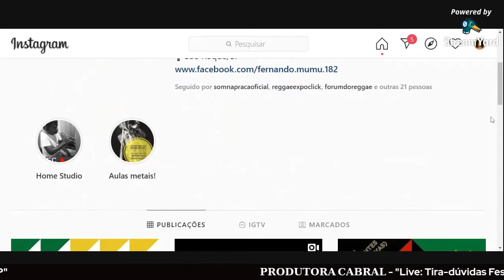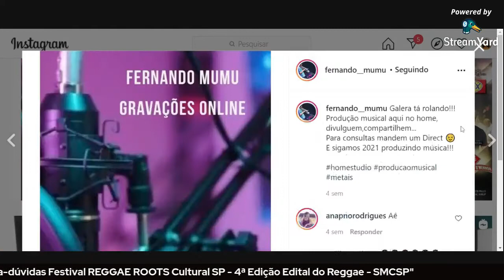Festival REGGAE ROOTS Cultural SP - #3 Quem Pode Participar?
Confira nesse vídeo quem pode participar do processo seletivo do Festival REGGAE ROOTS Cultural SP!

𝐒𝐎𝐁𝐑𝐄 𝐎 𝐅𝐄𝐒𝐓𝐈𝐕𝐀𝐋 𝐑𝐄𝐆𝐆𝐀𝐄 𝐑𝐎𝐎𝐓𝐒 𝐂𝐔𝐋𝐓𝐔𝐑𝐀𝐋 𝐒𝐏
Serão 24 eventos online e haverá um cachê participativo de R$300,00 para atividades virtuais selecionadas, com duração de 10 a 20 minutos, que realizem 𝐩𝐫𝐨𝐝𝐮𝐭𝐨𝐬 𝐜𝐮𝐥𝐭𝐮𝐫𝐚𝐢𝐬 𝐝𝐚 𝐥𝐢𝐧𝐠𝐮𝐚𝐠𝐞𝐦 𝐑𝐞𝐠𝐠𝐚𝐞 𝐞𝐦 𝐬𝐮𝐚𝐬 𝐦𝐚𝐢𝐬 𝐚𝐦𝐩𝐥𝐚𝐬 𝐟𝐨𝐫𝐦𝐚𝐬: apresentação artística, workshop, exposição, vivência, entre outras.
As apresentações serão transmitidas nos canais oficiais da @TalitaCabralVoz e todos os materiais deverão ser enviados previamente.
PRODUTORA CABRAL
“Este projeto foi realizado com apoio do Edital de Apoio à Criação Artística - Linguagem Reggae - Secretaria Municipal de Cultura”